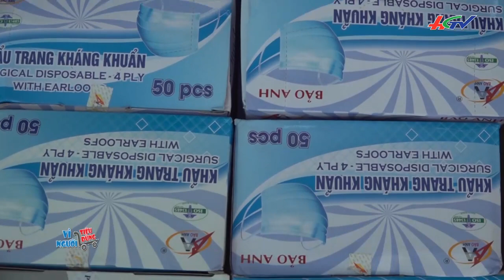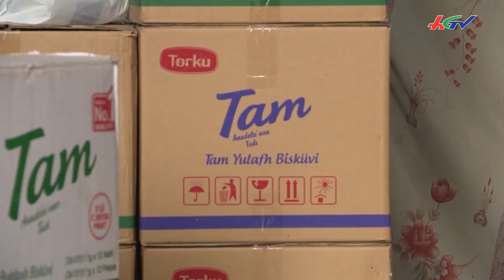Càng cận tết, heo bơm nước vào thành phố càng nhiều